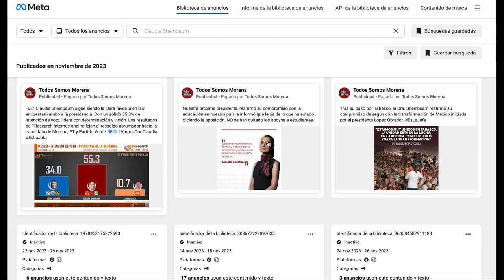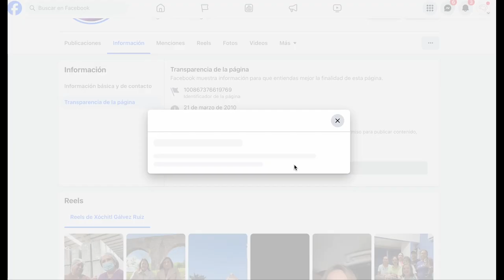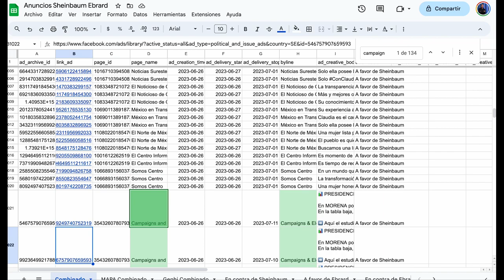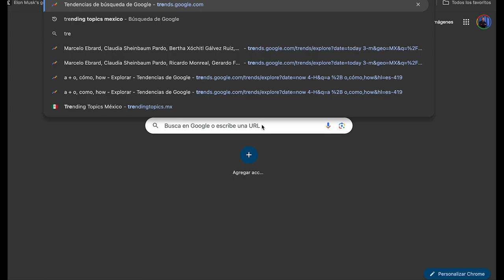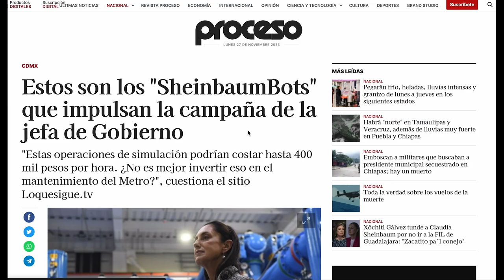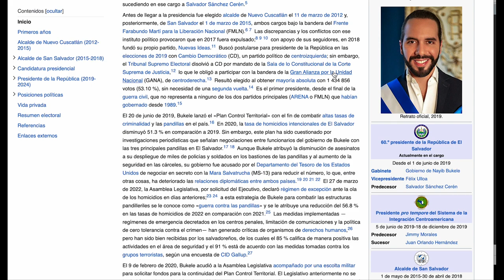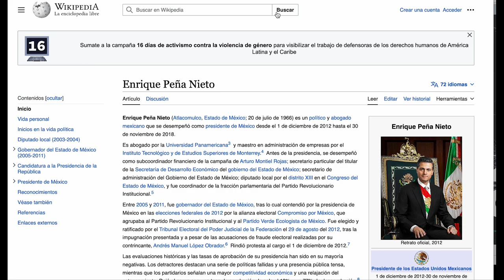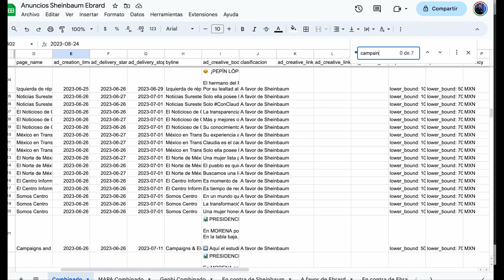Más de 60 millones han gastado Samuel, Sheinbaum y Xóchitl en Facebook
Encuestas, bailes ridículos y mensajes difamatorios desde páginas que parecen ser medios reales son cada vez más comunes. En los últimos cuatro meses, en LOQUESIGUE, hemos analizado más de 50,000 anuncios de Facebook utilizados para promover a aspirantes presidenciales en México, revelando tácticas engañosas y gastos exorbitantes.

Los datos muestran que Samuel García encabeza la lista de gastos en 2022, con 29 millones de pesos destinados a promocionarse a él y a su esposa. Claudia Sheinbaum le sigue con 21 millones de pesos, empleando más de 180 páginas de Facebook simulando ser medios para difundir encuestas falsas y atacar a sus rivales. Xóchitl Gálvez ocupa el tercer lugar con casi 9 millones de pesos.

La problemática radica en que muchos de estos anuncios buscan deliberadamente engañar. Sheinbaum, por ejemplo, ha utilizado tácticas sofisticadas, como crear páginas con WordPress, emplear teléfonos desechables y direcciones ficticias para engañar a Facebook y hacerse pasar por medios que la elogian y difunden encuestas manipuladas. De sus 21 millones, 6 fueron destinados a atacar a Ebrard y Xóchitl, y 3 para promover a Harfuch. Además, desplegó un gran ejército digital en Twitter, conocido como REDAMLO, para promocionar la campaña EsClaudia y atacar a adversarios.

Xóchitl y Samuel, aunque en menor escala, también han gastado considerables sumas desde sus páginas oficiales y las de sus partidos. El gasto total asciende a casi 60 millones de pesos en 2023. La estrategia consiste en utilizar miles de cuentas en Twitter para amplificar hashtags como EsClaudia y EsperanzaNosUne, desplegar vallas y espectaculares, y pagar a encuestadores para posicionar al candidato en la cima. Esta manipulación digital se refleja en las encuestas, donde observamos un aumento en la popularidad tras impulsos digitales, seguido de nuevos empujes cuando están a punto de caer en las preferencias.

En resumen, los políticos están generando la ilusión de un apoyo masivo a través de millones en publicidad en Facebook y campañas en Twitter. La situación se agrava con Sheinbaum, quien no solo utiliza tácticas engañosas, sino que también lleva a cabo guerra sucia contra adversarios y periodistas.

El análisis de esta información tomó cuatro meses, utilizando un software en Python entrenado con Inteligencia Artificial. Este proceso, que debería ser asumido por instituciones como el INE o Facebook, destaca la necesidad de elecciones libres y transparentes.

Por tanto, proponemos la creación de un observatorio en tiempo real con tu ayuda para alertar sobre manipulaciones en la red o el uso indebido de fondos públicos en 2024. Si permitimos que los candidatos lleguen comprando anuncios, simulando medios o imponiéndose, el futuro del país estará en riesgo.

En el próximo video, te detallaremos el funcionamiento de la Red AMLO, las redes de Xóchitl y el supuesto fenómeno de Samuel y Mariana. Agradecemos tu colaboración para asegurar elecciones libres y justas.

Muchas gracias.